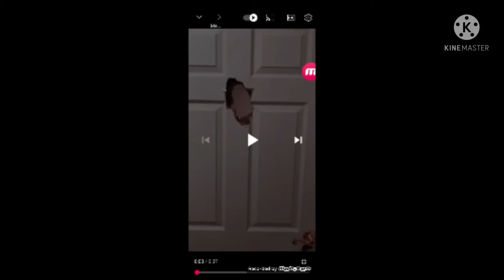Elmo At The Door In Duckling